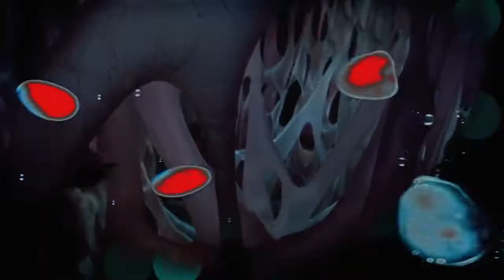The Rudy Schwartz Project - Brain to Lung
From the album "Take Me in Your Arms and Sing to Me Like Dick Powell" on DC-Jam Records Bandcamp:

Also available for streaming from most of the usual corporate parasites.